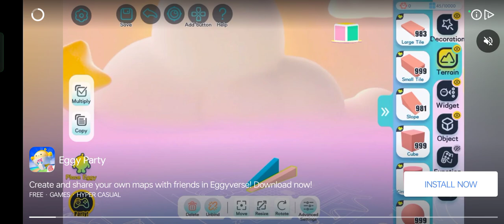Melon76193 Plays Call of duty_new a new gun do you know this?